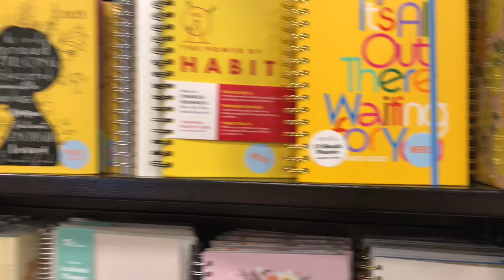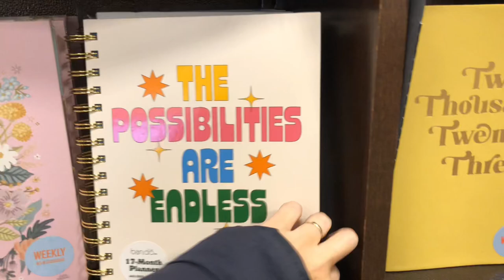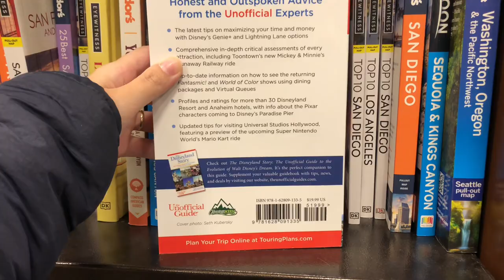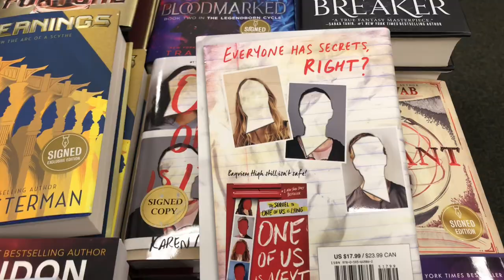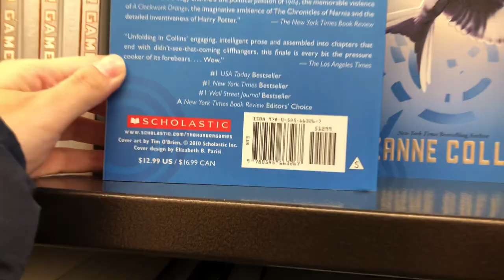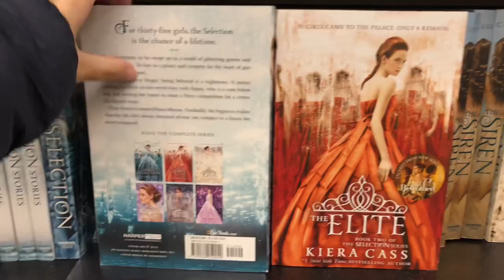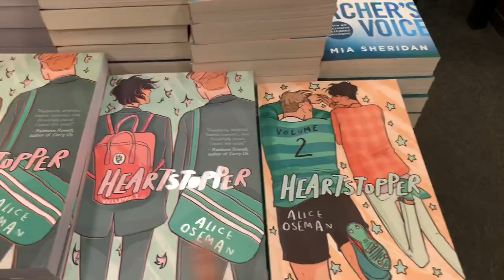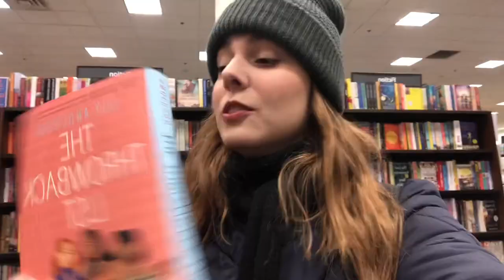LIVRARIA NOS EUA! Preços e tudo mais 📚🇺🇸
Quem é que não gosta de livros ? Eu particularmente sou apaixonada e se pudesse compraria todos!!

No vídeo de hoje vocês vão comigo em uma livraria, conferir quais livros estão disponíveis, as novidades nas prateleiras americanas e claro: OS PREÇOS!

Ler livros em inglês é uma ótima opção
para praticar e melhorar a fluência então vale super a pena!!! E já vou dar spoiler: achei vários livros famosinhos com um precinho tooop e super acessível!

Será que eu mostrei algum livro que vc já leu ou tem interesse de ler ? Me conta aquiii nos comentários!!

Um beijo e que 2023 seja repleto de leitura em inglês! 😂😂